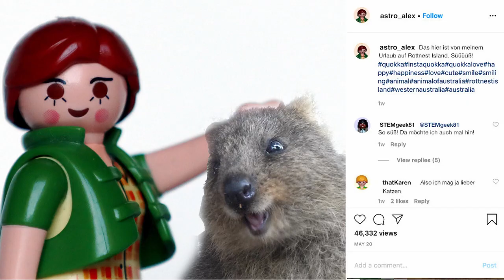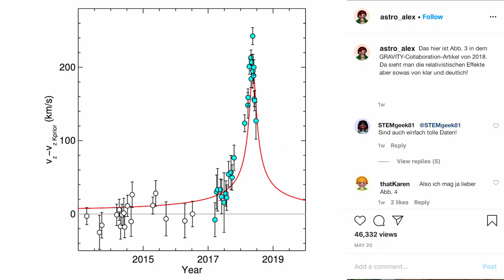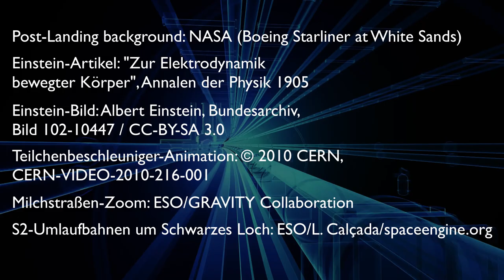Einsteins Zwillinge – ein altbekannter Effekt und eine neue astrophysikalische Entdeckung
Das Zwillingsparadoxon ist ein Gedankenexperiment der speziellen Relativitätstheorie, in dem sich ein Zwilling mit nahezu Lichtgeschwindigkeit auf eine Reise begibt, während der andere Zwilling auf der Erde zurückbleibt. Nach der Rückkehr des Reisenden stellt sich heraus, dass der zurückgebliebene Zwilling stärker gealtert ist als der Reisende. Aber warum?

Dieses Video war ein Beitrag zum Wissenschafts-Videowettbewerb Fast Forward Science 2020.